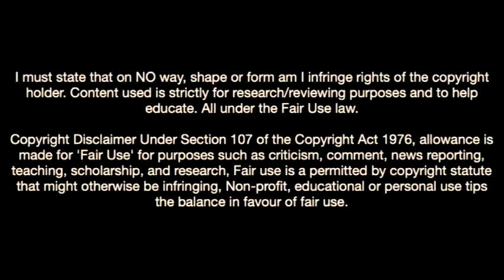Yeferson Soteldo-The Reincarnation Of Pele